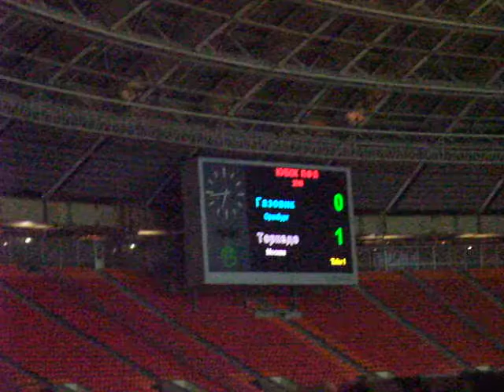Кубок ПФЛ. 2. Торпедо - Газовик. Гол Петрова.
Кубок ПФЛ 2010. 2-й матч. 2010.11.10. Торпедо (Москва) - "Газовик" (Оренбург). Гол Торпедо - Александр Петров.